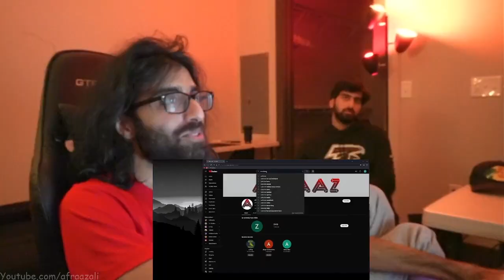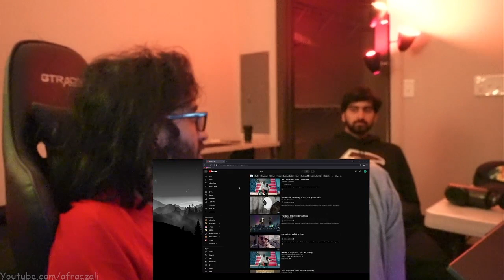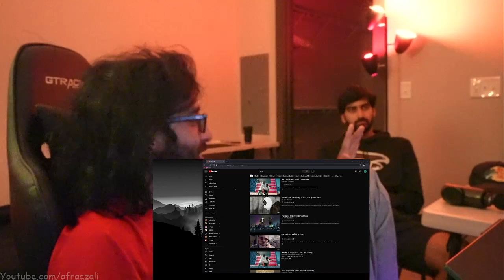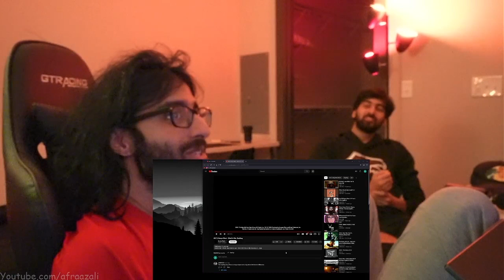All of my favorite music videos have special cars in them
--Timestamps--
00:00
❮fairlady z datsun 240z 280z Far East Movement, Ryan Tedder - Rocketeer ft. Ryan Tedder nissan breakdancing JAY Z, Kanye West - Otis ft. Otis Redding M.I.A. - Paper Planes bad girls❯